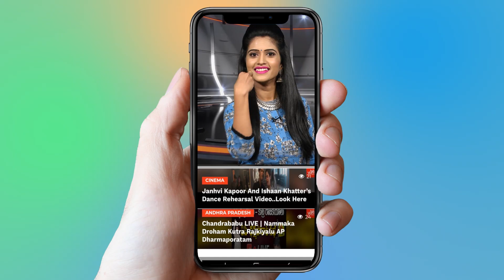Payal Rajput Reaction On Fan Question About Bikini | Tollywood | YOYO Cine Talkies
Payal Rajput Reaction On Fan Question About Bikini